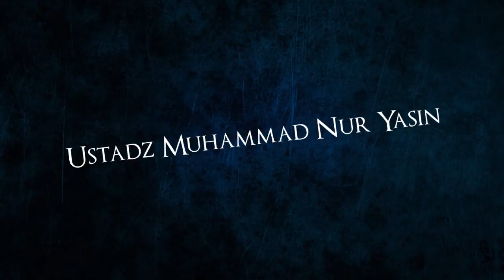mayat mendengar orang hidup